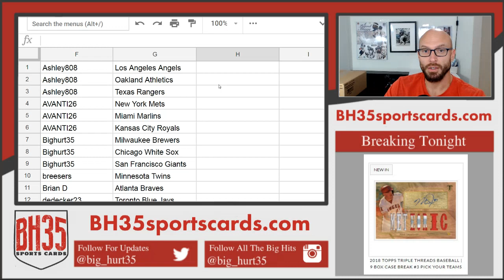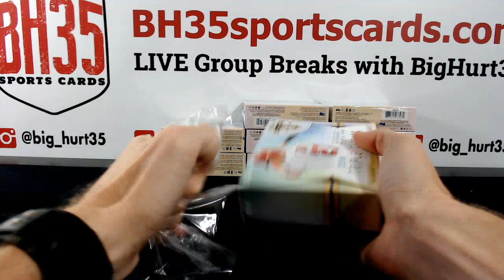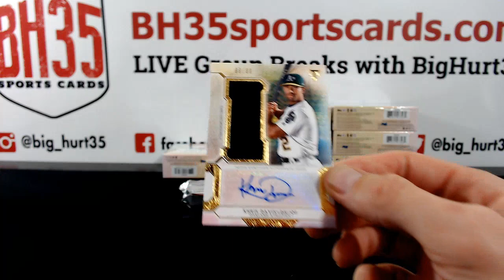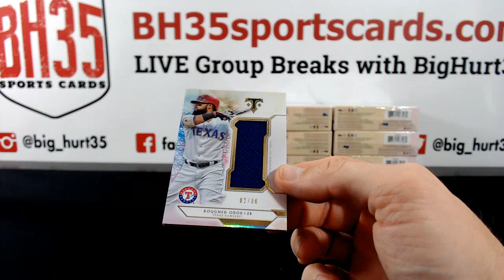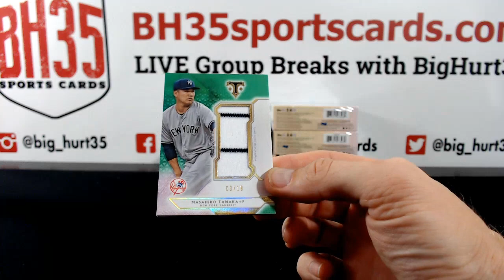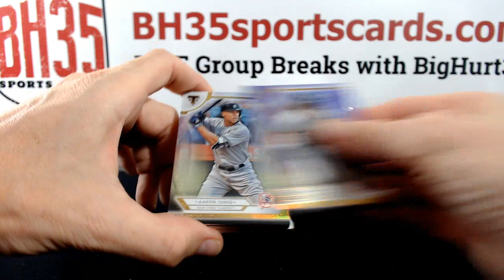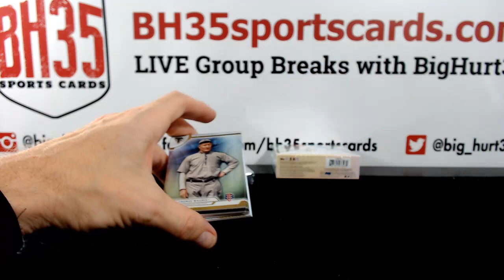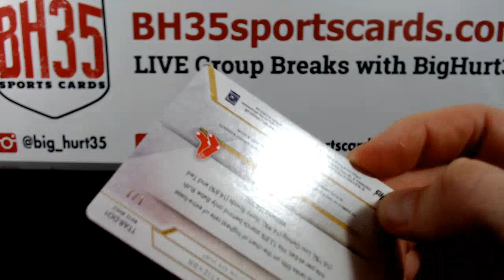2018 Topps Triple Threads Baseball | 9 Box Case Break #4 Pick Your Teams